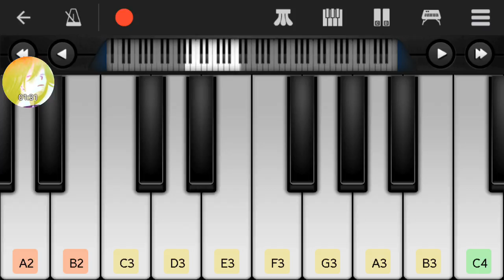My composition to my game Inspired in ME (YUME NIKKI FANGAME)